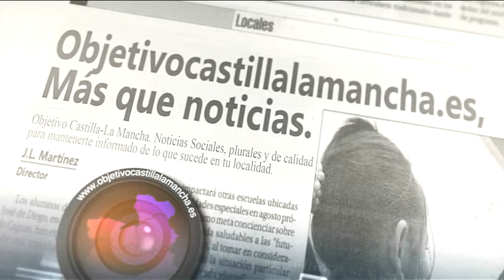Entrevista a Jesús Flores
Entrevistamos en Objetivo Castilla-La Mancha al experto en protocolo Jesús Flores.